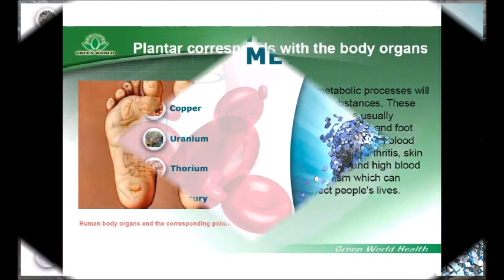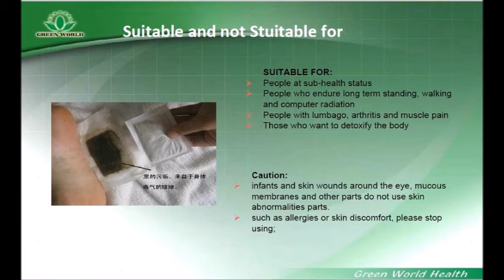My Movie 2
GREEN WORLD  MAGIC DETOXIN PAD TO PULL HARMFUL TOXINS THROUGH THE ACUPUNCTURE POINTS OF THE FEET